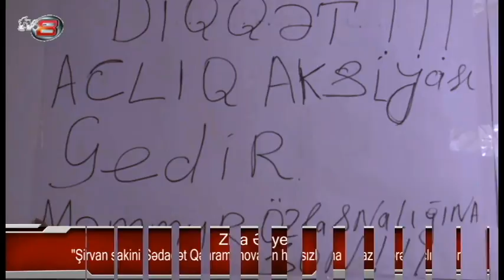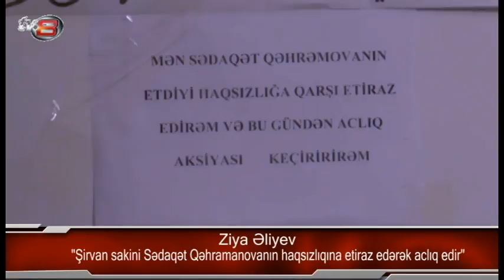Bizi zülmdən xilas edin- Vətəndaş üsyan edir